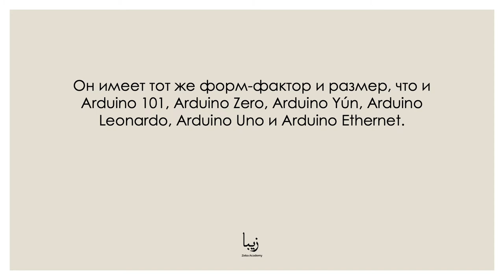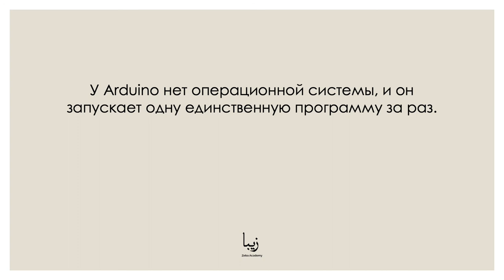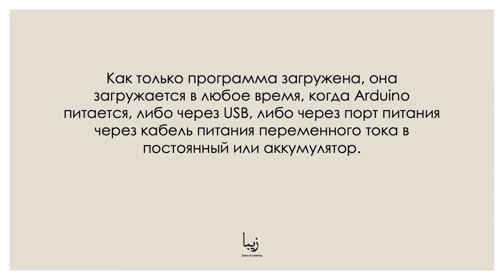Плата Arduino Uno WiFi rev 2. Что такое? Как плата выглядит?